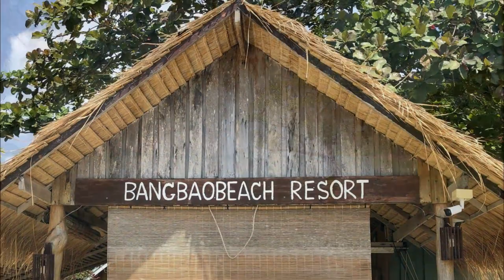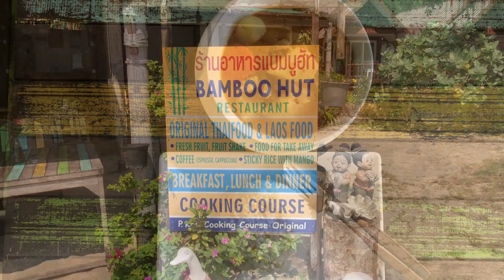🆕Koh Chang Thailand Travel In Thailand !amazing!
Koh Chang Thailand, you must check out: here 1st

The video is about Koh Chang Thailand
-Travel in Thailand and Koh Chang has to be on your List of places to see, Koh Chang is amazing with lots to offer.
-Things to do on Koh Chang with too many things to mention you will be able to do many many things here, We did an amazing full day snorkeling trip the highlight of our trip to Koh Chang
-Thailand Koh Chang and its close proximity to Bangkok only 5 hrs drive its a wonderful place to visit for a week or two

Youtube is the very best place to visit when searching for videos about Koh Chang Thailand.
Koh Chang Thailand is certainly something that interests you and quite a lot of people so I made this video about this topic.
Follow our video clips concerning Koh Chang Thailand and also various other similar subjects on
My channel Retired and Living the dream

Now that you have viewed my YT vid about Koh Chang Thailand has it helped?
Many thanks
Les from Retired and Living the dream